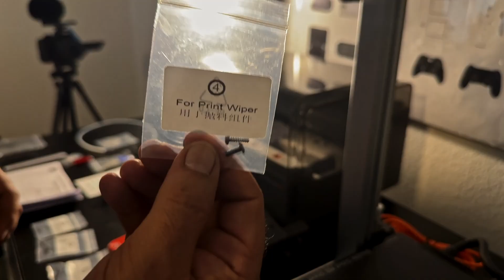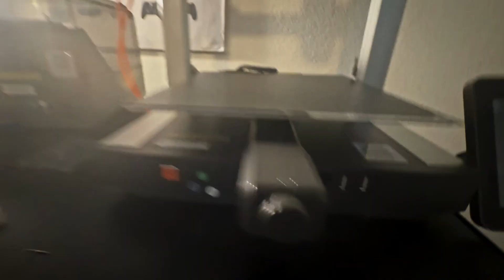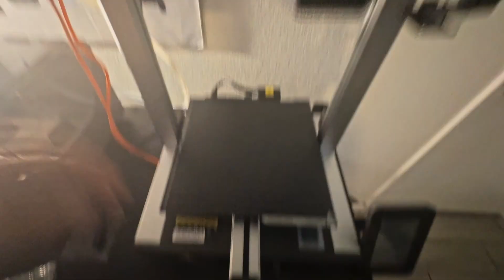How to Set up Anycubic Kobra 3 Combo!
I walk through setting up the Anycubic Kobra 3 Combo in this video! You can purchase from Amazon, or directly from Anycubic!